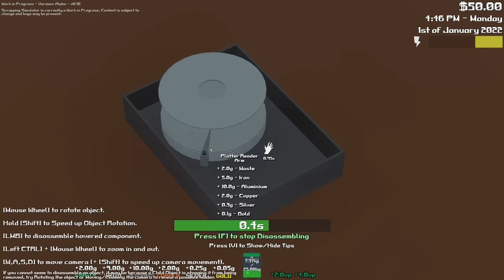Scrapping Simulator | Episode 1 | DVDs Are Out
Welcome to a new game called Scrapping Simulator!